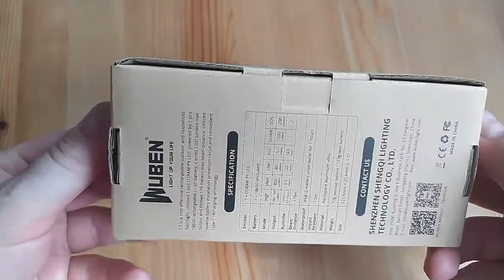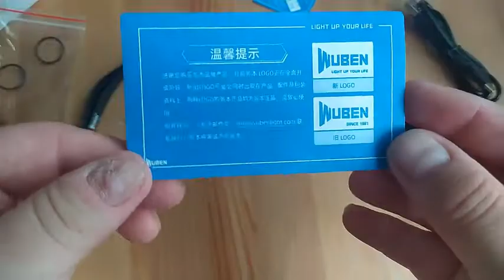Wuben C3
Affordable, rael EDC flashlight from Wuben.

Easy to operate, no difficult menu, ideal for edc. Built in C-type charging port.
Battery is a part of the package.
I missed the electric lockout like in TO40R, or TO46R, but when you use it in real, it no need to lock. The spot is a bit "square", but it is no problem. Can stand as a candle, the clip holds well.